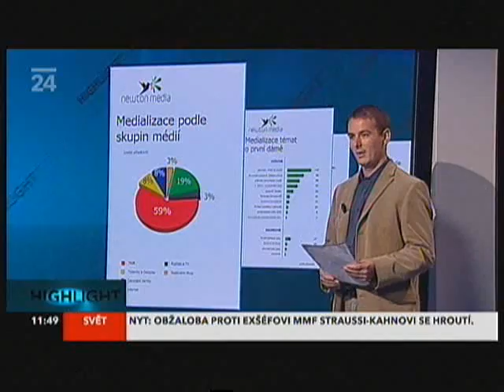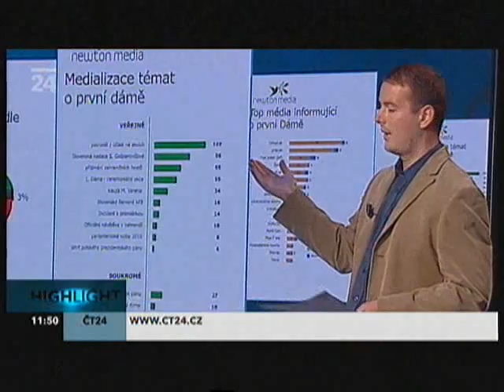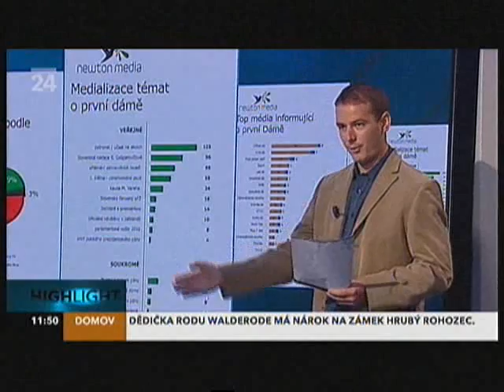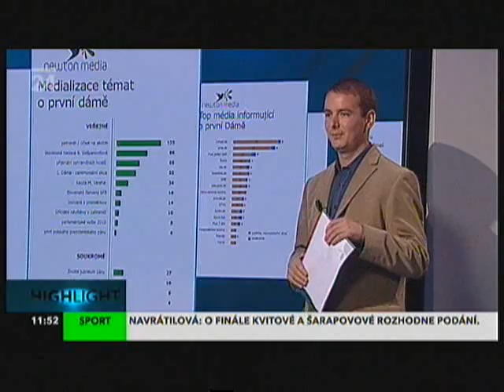Prvá dáma v slovenských médiách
V relácii Highlight na ČT 24 sa analytik spoločnosti NEWTON Media Martin Gonda venoval dňa 1.7.2011 mediálnemu obrazu prvej dámy Slovenskej republiky za posledné dva roky. Približne 60% príspevkov publikovala spravodajská agentúra TASR, ostatných 400 relevantných príspevkov opisovalo najviac reprezentatívne témy, ktoré prvá dáma ako manželka prezidenta musí vykonávať. V súkromných témach ju média opisujú decentne, v celej medializácii sme však zaznamenali aj dve kauzy. Prvá sa týkala kontroverzného podnikateľa Varehu a v druhej kauze musela Silvia Gašparovičová ospravedlňovať svojho manžela. Z analýzy vyplynulo, že mienkotvorné médiá majú o prvú dámu slabý záujem.